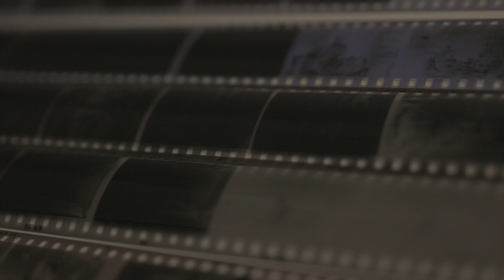"Serca Bicie", Zofia Bilik / konkurs filmowy